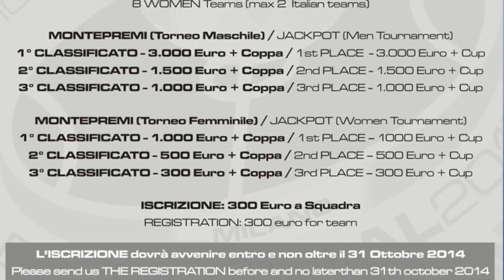PRESENTAZIONE EXPO FUTSAL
EXPO FUTSAL PRESENTATION